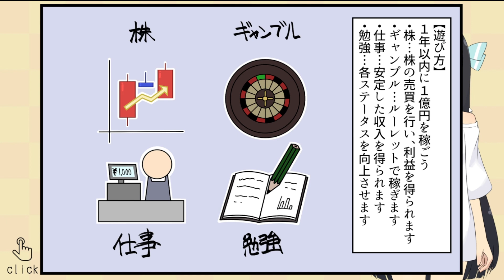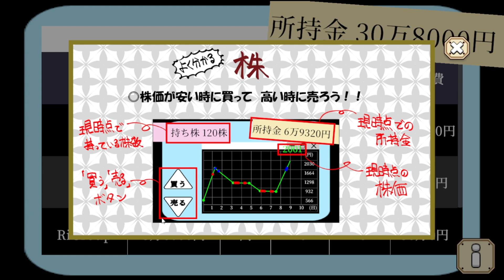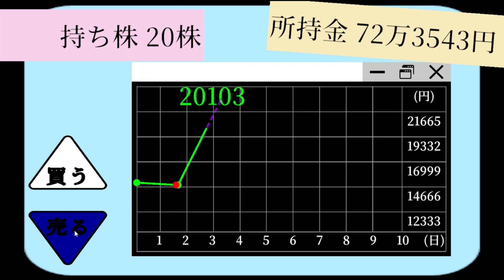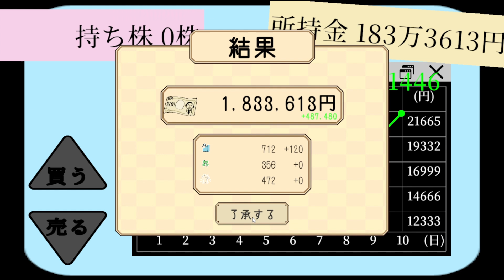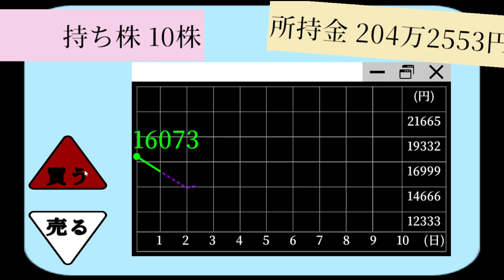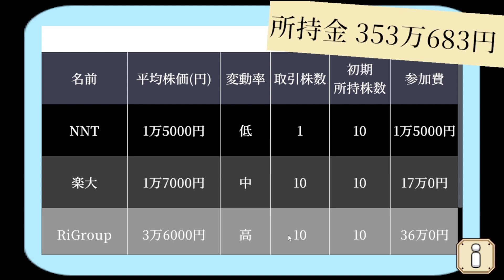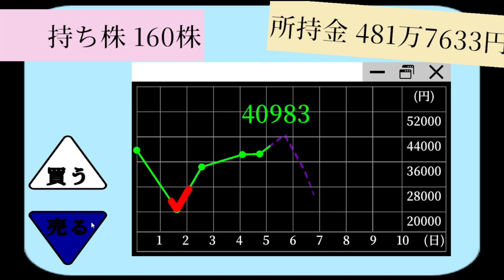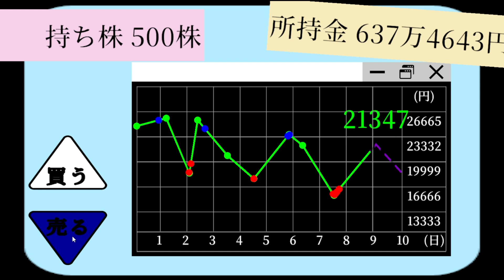ギャンブルにつられてやってみる『ご令嬢の借金返済計画』前編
「ｱﾊﾞ…ｱﾊﾞ…」

『ご令嬢の借金返済計画』（ゅ様、IH様、ちまきなこ様、guu様、はぐレイ様作）を遊んでみました！